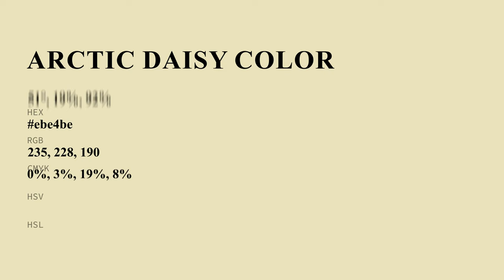Arctic Daisy color ebe4be hex Cool Yellow color ebe4be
What color is Arctic Daisy ? ebe4be hex, Cool Yellow color ebe4be

Hex ebe4be Color Code is also known as Arctic Daisy color

Hex ebe4be Color code in RGB color code model is created after adding 92.16% red color, 89.41% green color and 74.51% blue color.
Hex ebe4be Color code in CMYK color (process color) code model is generated after subtraction of 0% cyan, 03% magenta, 19% yellow, 08% black.